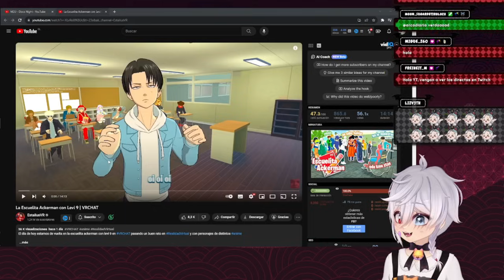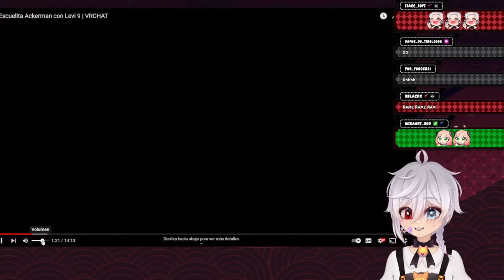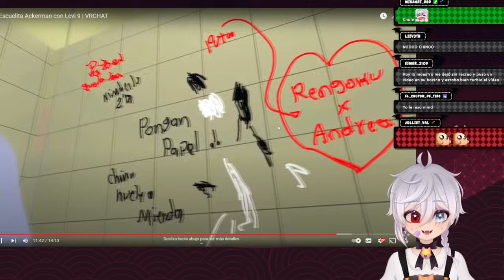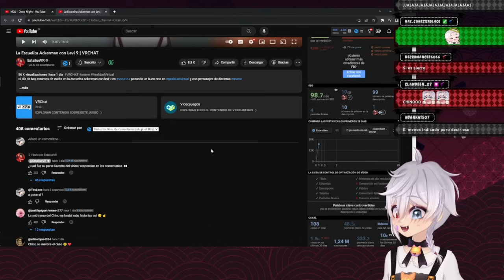TIROLOCO REACCIONA A La Escuelita Ackerman con Levi 9 de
Apoyanos con un like si te gusto el video ♥
🔴Canal de Principal:@TiroLocoo
🔴Canal SinCortes:@TiroLocoUnCut
🔴Canal de Clips:@UnPocodeTiroLoco
🔴Canal Random: @TiroLocoCH